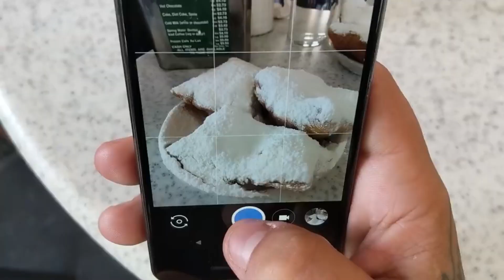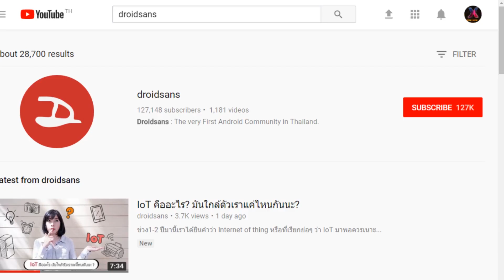เปิดภาพตัวอย่างจากกล้อง Pixel 2 สวยเว่อร์วัง ดีงามในทุกองศา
ดูภาพเต็มๆ ได้ที่ลิงก์นี้เลย